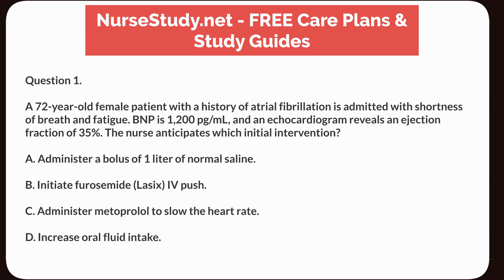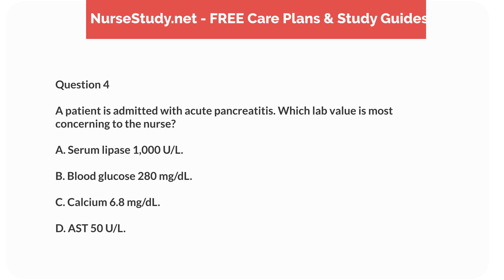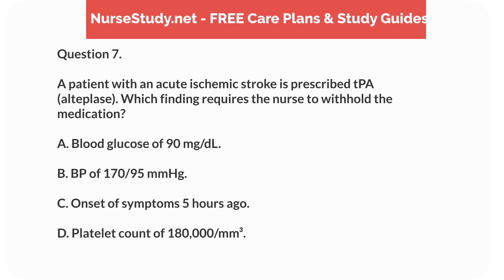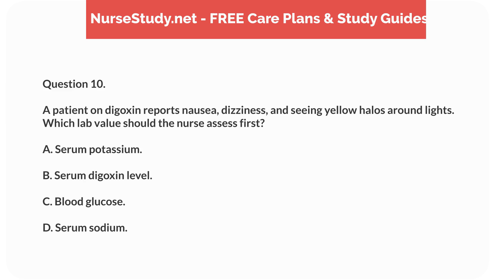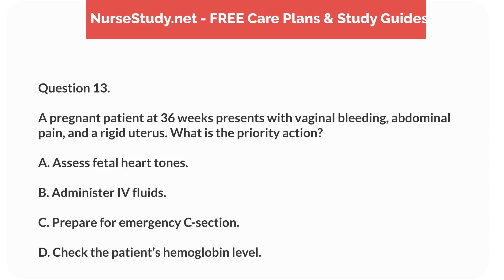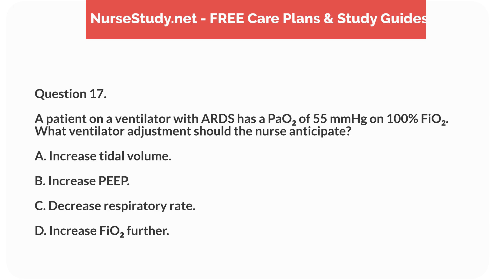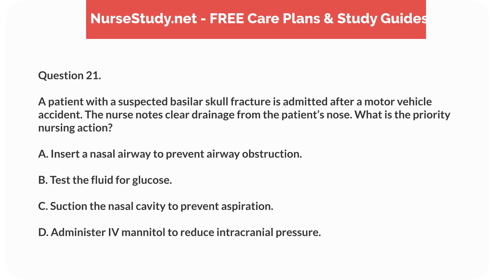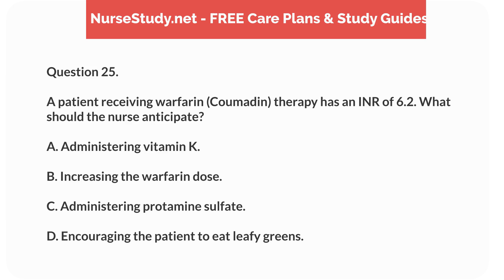Nursing NCLEX Review Nursing Questions and Answers 25 NCLEX Prep Questions Test 3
NCLEX Nursing Questions and Answers
NCLEX NGN Nursing Questions
NCLEX NGN Nursing NCLEX questions

We have over 1,000 Nursing care plans available.

Download the Audiobook Version for FREE

If you love listening to audiobooks on-the-go, you can download the audiobook version of our NCLEX Prep book for FREE (Regularly $19.95) just by signing up for a FREE 30-day audible trial!

Get this book for FREE when you sign up for a 30-day free-trial with Audible

Nursing Resources:

Pass The NCLEX - FREE un Kindle Unlimited
Dosage Calculations Study Guide
Fundamentals Study Guide
Medical Terminology
Pharmacology Study Guide

Nursing Diagnosis Handbook
Nursing Care Plans
Medical Surgical Nursing
Comprehensive NCLEX Review

Social

Discounts:
Because I do most of my shopping online. I have enrolled in Rakuten, from clothing, school supplies, and even my nursing supplies.

I love it when I get an additional discount on what I have purchased. I have used them on Etsy, EBAY, Amazon, and even JC Penneys. They have so many stores in their directory. I always get a payment back almost monthly, depending on how much shopping I have done. Join Today, you will be glad that you did.